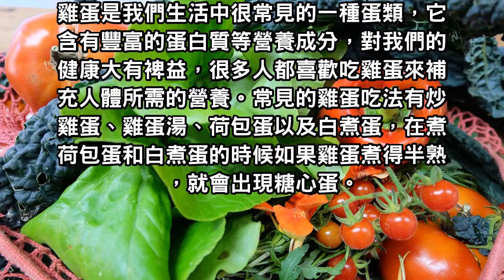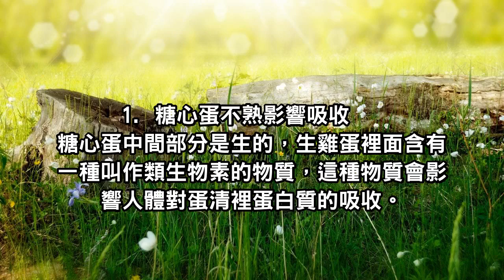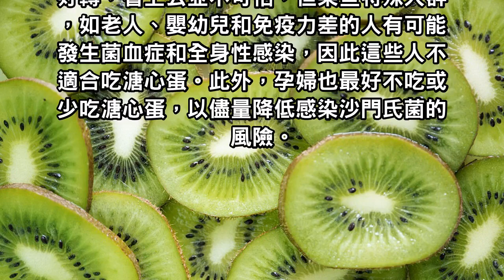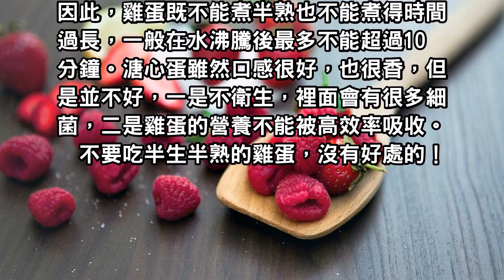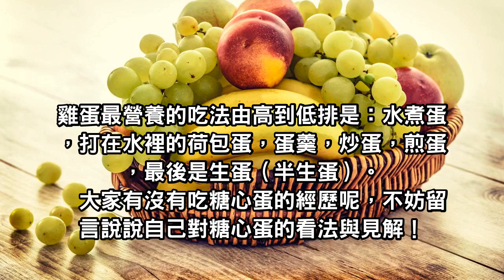糖心蛋的愛恨情仇，吃錯了可能會要命！